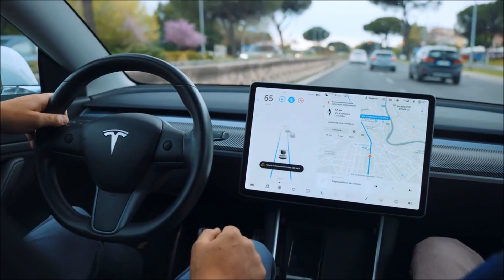Rivian Bringing Huge Wind Turbine To Get 1st Charge 100% Carbon-Free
Rivian, the electric vehicle maker, has announced that the final components for its on-site wind turbine have arrived in Normal, Illinois. When the turbine is up and running, every new Rivian vehicle that rolls off the assembly line will get its first charge with 100% carbon-free energy. This is a significant step for Rivian, which is committed to operating a net zero plant.

The wind turbine is a 2.8 megawatt unit that will be located on the company's campus in Normal. It is expected to generate enough electricity to power about 1,000 homes. The turbine is expected to be operational by the end of the year.

Rivian's decision to install a wind turbine is part of its broader commitment to sustainability.

"The final components for Rivian's on-site wind turbine arrived in Normal. When the turbine is up and running, every new Rivian vehicle that rolls off our assembly line will get its first charge with 100% carbon-free energy, contributing to our goal of operating a net zero plant," said Rivian in a tweet.